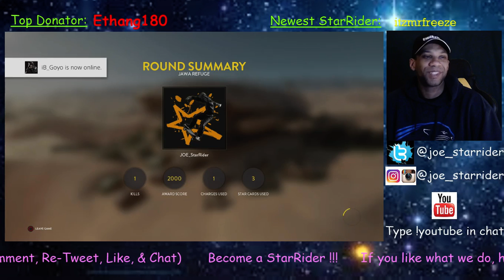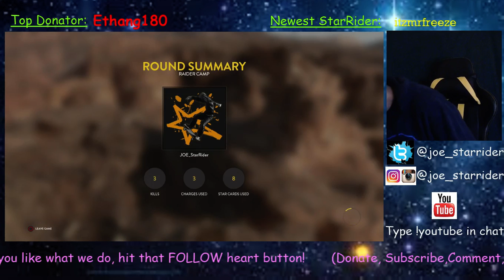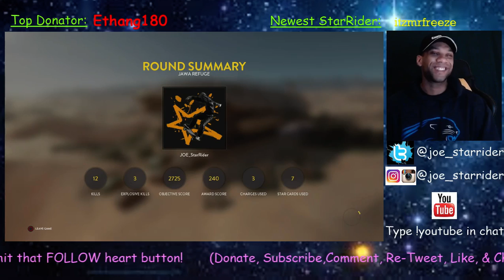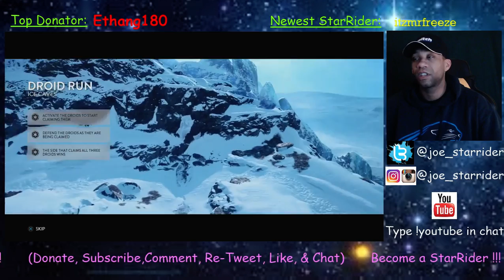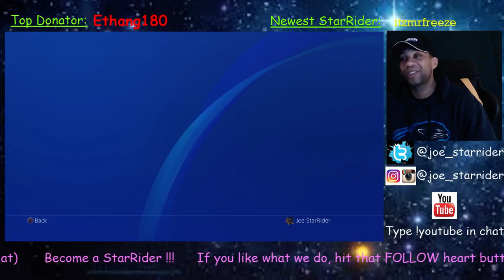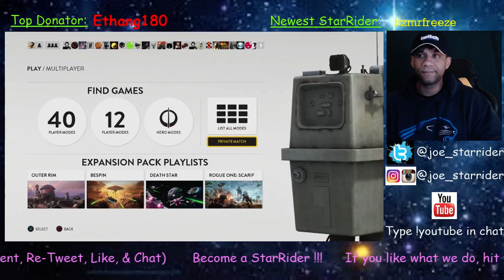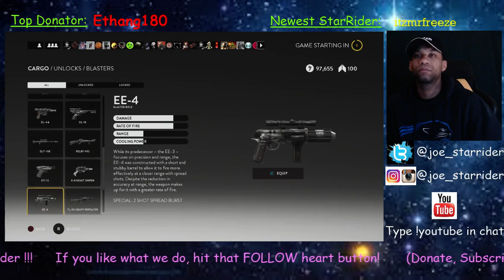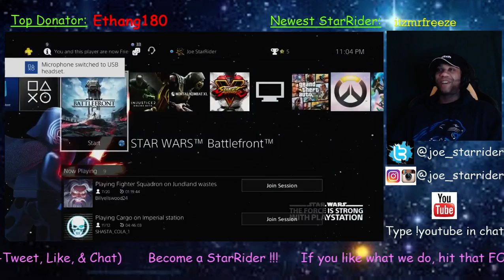You're My New Apprentice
part 1 before a crash